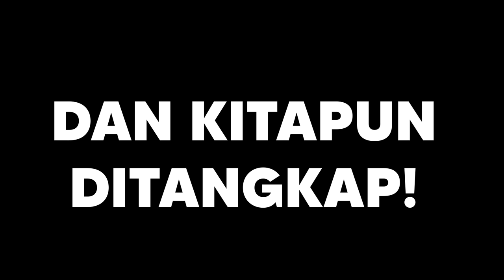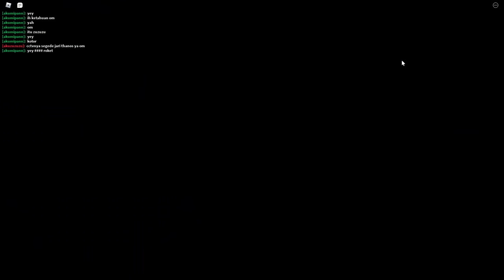KITA DITANGKEP POLISI! Misi KABUR Dari PENJARA! - Brookhaven Roblox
Hai. KITA DITANGKEP POLISI! Misi Kabur Dari PENJARA! - Brookhaven Roblox